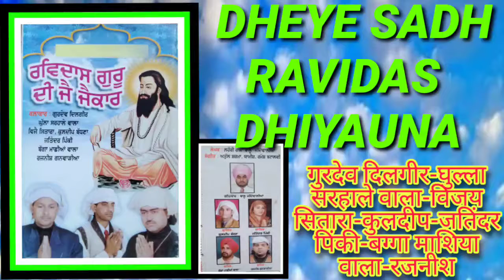DEEYE SHADD RAVIDAS NU DIYAUNA ਗੁਰੂ ਰਵਿਦਾਸ ਜੀ ਸ਼ਬਦ ਗੀਤ GHULLA SARHALE WALA-VIJAY SITARA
ALBUM - RAVIDAS GURU DI JAI JAIKAAR

RELEGE - 1-2000

SINGER - GURDEV DILGIR
                 GHULLA SARHALE WALA
                 VIJAY SITARA

LYRICS - GHULLA SARHALE WALA
               BALLU JENDIWALIA

             BATALVI

CO ARTIST - JATINDER PINKY-KULDIP
               BAGGA MASIYAN WALA-RAJNESH